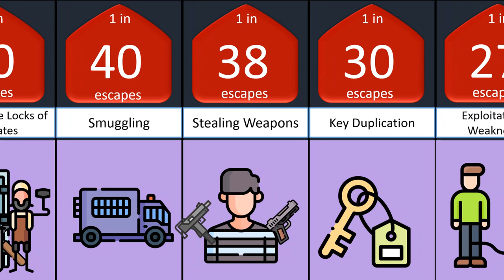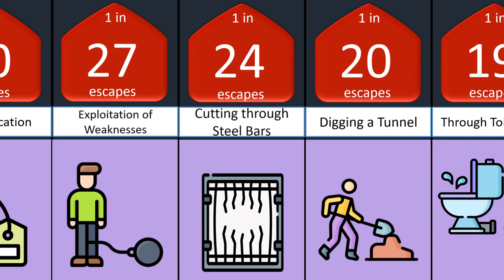Probability comparison Prison Escapes ...